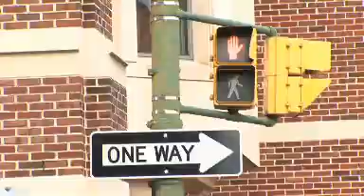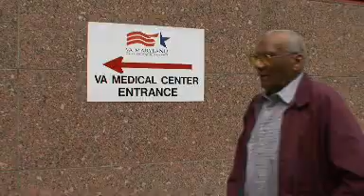Blind Industries and Services of Maryland - SAIL Senior Program testimonial - Norman - October 2009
Norman discusses how BISM's SAIL senior program provided him with the skills to succeed in all aspects of his life.  BISM offers a wide range of training programs and services for blind and visually impaired senior citizens state-wide. Skills training in non-visual techniques empowers seniors to regain independence, enhance self-esteem, and enjoy life to the fullest.